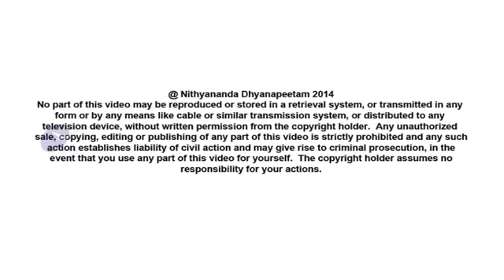I Will Thrive In My Life - Inner Awakening Sharing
Glimpses of My Inner Awakening - 2014 July at Haridwar